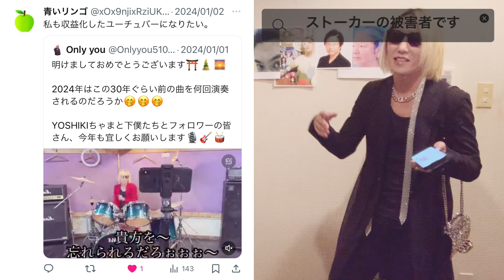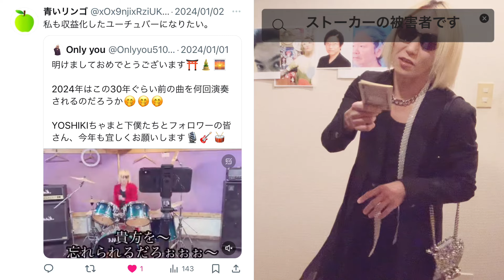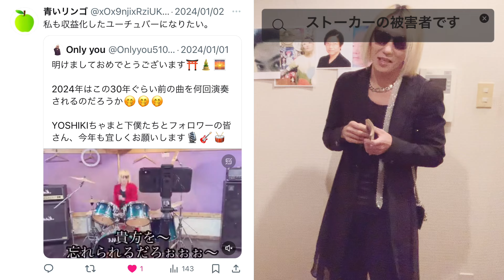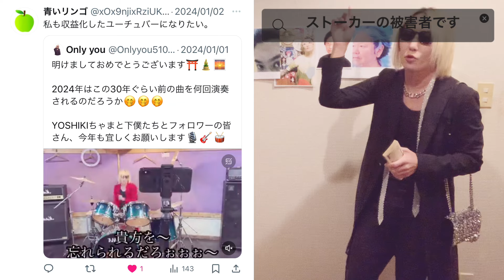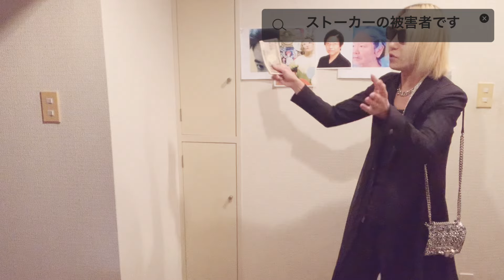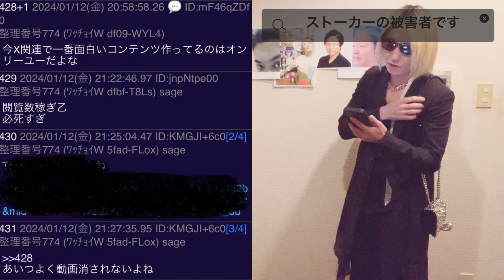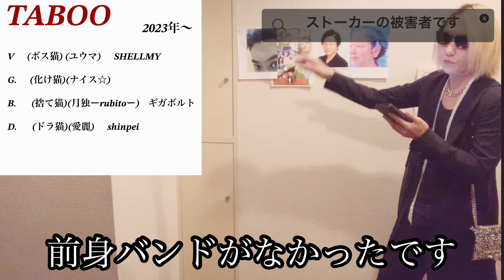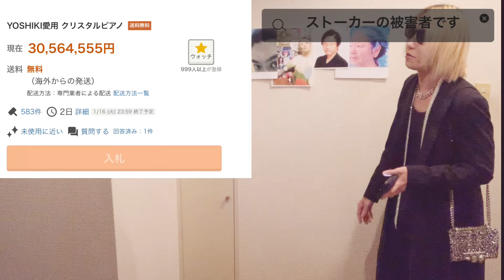ストーカーの被害者です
今回のタイトはストーカーの被害者です、にしました！
初紹介のバンドもあります。
気になる方は動画をご覧に下さい。